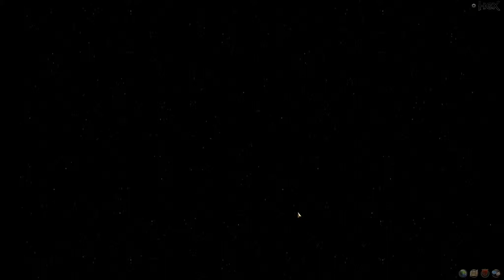Hex Shards of Fate Gameplay Elf Mage Campaign Part 26 Sandstone Rumbler